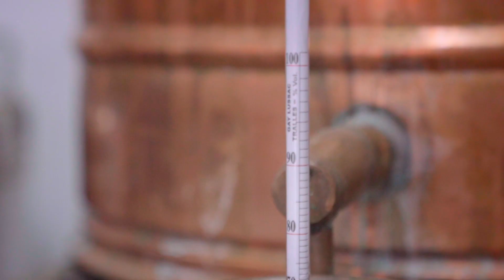Pré-Finalista 7ª Edição - Produtos Transformados - Gin | Destilaria Black Pig